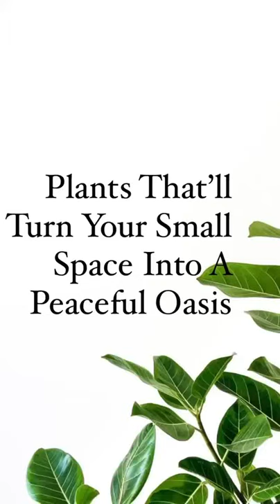Peaceful plants for home interiors | Home design ideas